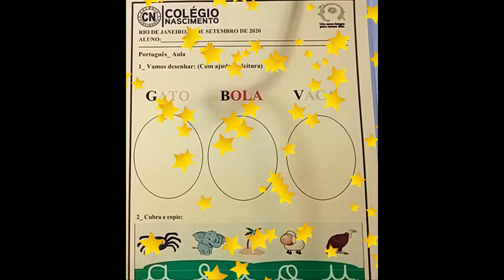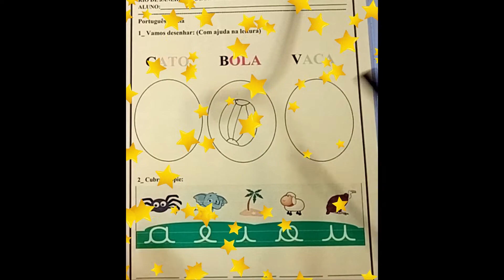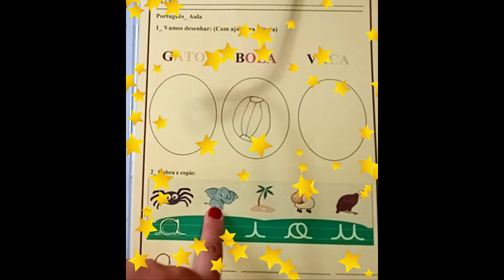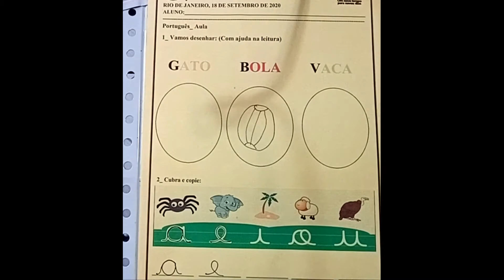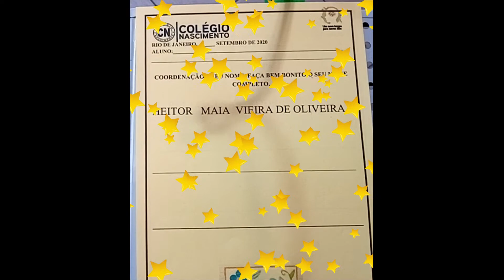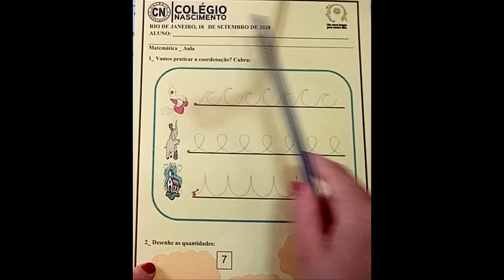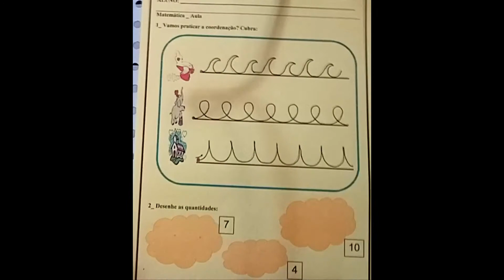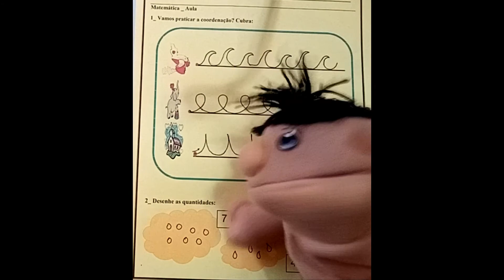Prof.ª Roberta - Inclusão - 18/09/2020